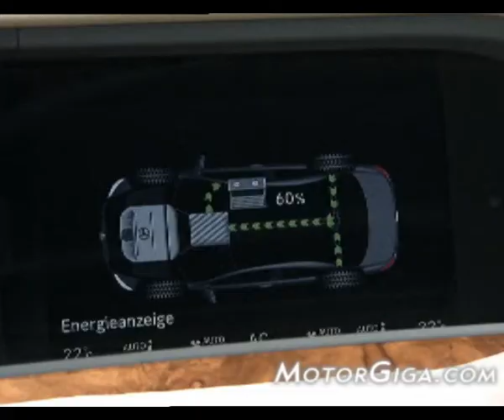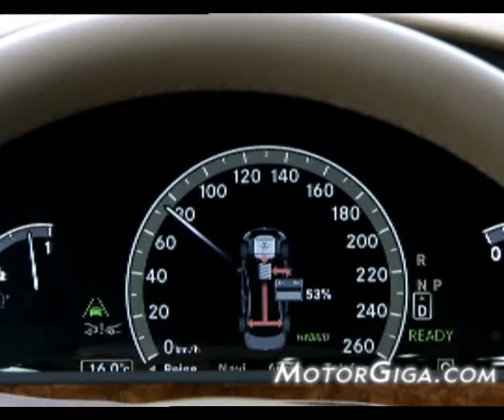Mercedes Benz Clase S híbrido (S400 Hybrid)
El buque insignia de Mercedes recibe un nuevo motor.